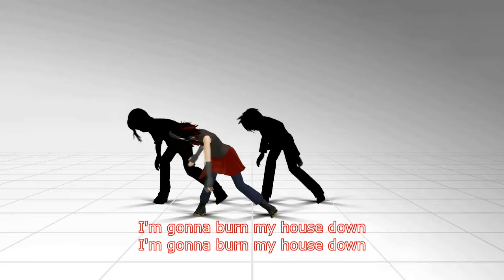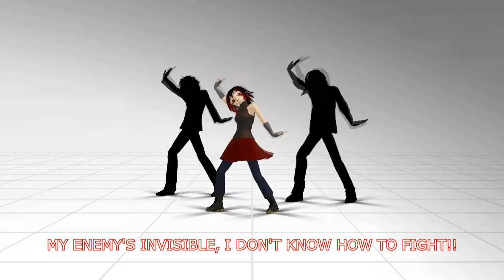[MMD & MME] ECHO [60 fps Testrun]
Been a long while since I upload something, yes? Sorry, everyone. Life has not been easy for me. At least there's some people that still care of my well-being.

Anyway, this was just a testrun to see how smooth it is in 60fps. Not to mention that I got a new laptop that runs on 64-bit. One of the models I didn't feel like revealing yet since he's belong to someone else (You know who you are), so I left them as silhouettes. Credits is in the video. Enjoy watching~